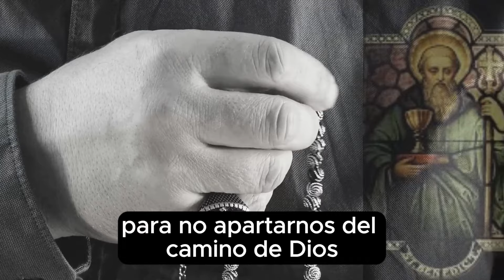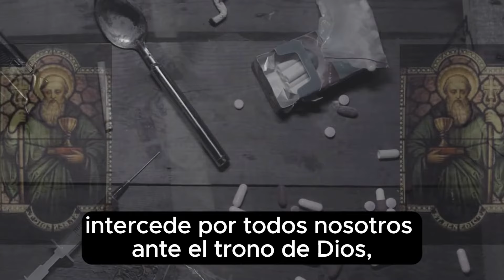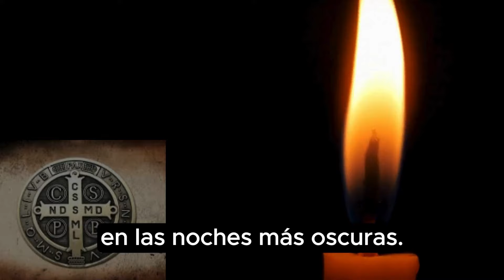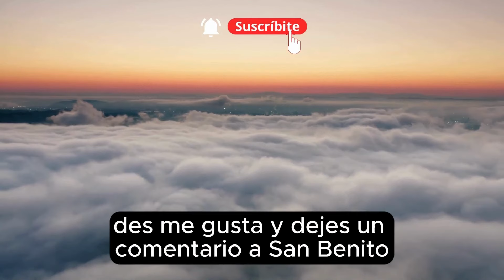💖Oración para Dejar Adicciones y Vicios a San Benito (ALCOHOL, DROGA,...)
Oracion Poderosa a San Benito para Dejar y Salir de los Vicios y Alejar las Adicciones para un hijo, esposo, etc. oracionparadejarelalcoholylasdrogas oracionparasacaralejaramihijo oracionparasalirdelosvicios DEL ALCOHOL, DROGA, .

Esta Milagrosa Oracion se usa para salir de los vicios y la adicción. Se puede rezar para uno mismo o para otra persona.

San Benito fue un ejemplo de tenacidad y superación. Un Maestro que resistió con firmeza las tentaciones del mundo, soportando con entereza cualquier distracción de su bendito propósito.